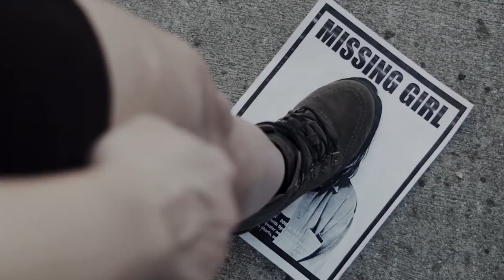Missing Girl | Short Film | Crypt TV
Missing girl. FOUND DEAD

Crew:
Writer/Director/Producer/Editor: Andrew Adams
Director of Photography: Ben Verhulst
Special Effects Make-Up: Johnna Justine
Associate Producer: Ameri Wheeler
Original Score: Jonathan Price

Cast:
Starring: Marissa Ringer
with Patrick Muhlberger as the hands